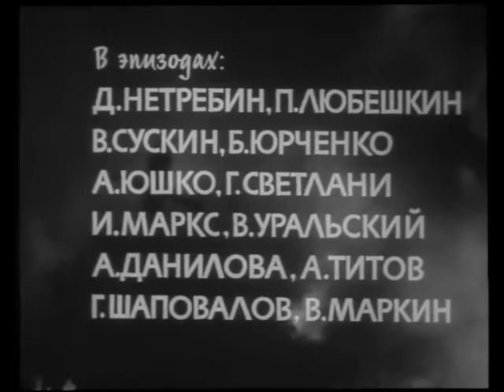М Шолохов Чужая кровь х ф Непрошенная любовь